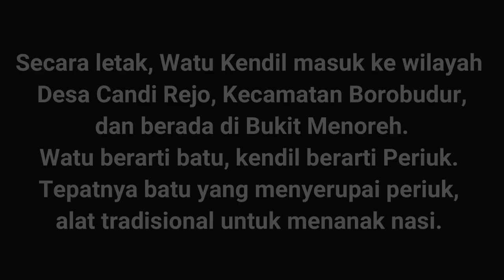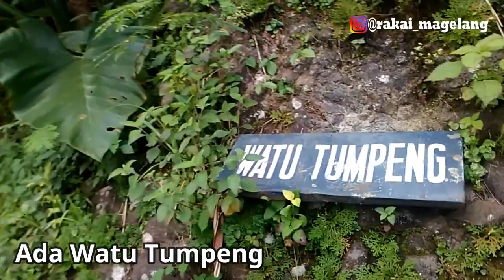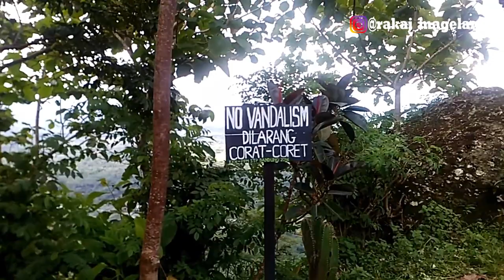Explore Magelang #01 "Watu Kendil"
Vlog dolan ini akan lebih fokus mengeksplore tempat-tempat cihui di Magelang baik Kota maupun Kabupaten.
Video kali ini kami mengambil lokasi di Watu Kendil. Area Perbukitan Menoreh di Magelang populer sebagai spot foto dengan latar Borobudur dan area persawahan hijau. Tak sedikit traveler yang berlomba untuk mencari spot foto terbaik di Perbukitan Menoreh.

Dari sekian banyak tempat, salah satu yang bisa jadi rekomendasi adalah Watu Kendil yang masih masuk Perbukitan Menoreh. Lokasinya berada di Desa Candirejo, sekitar 5 Km dari Candi Borobudur.